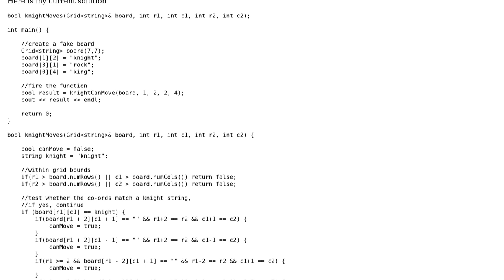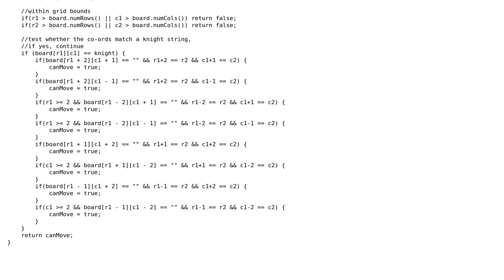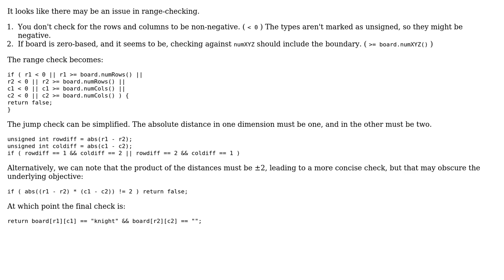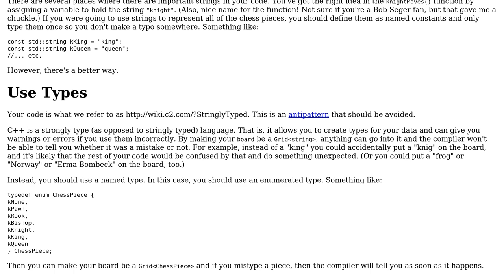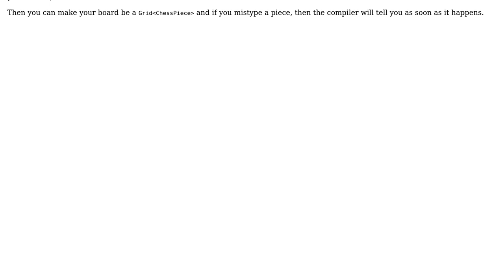Function to test whether the source and destination squares represent a valid knight move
With thanks & praise to God, and with thanks to the many people who have made this project possible! | Content (except music & images) licensed under CC BY-SA | Music | Images & others | With thanks to user vnp user user1118321 user Toby Speight user JvR user Andy user 200_success and the Stack Exchange Network Trademarks are property of their respective owners. You are responsible for your own actions.